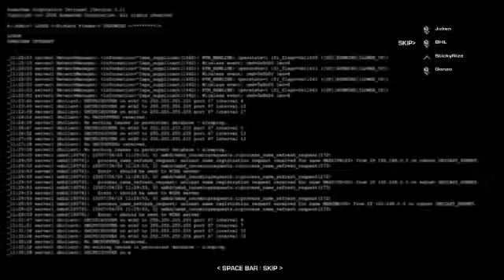REPLAY : F.E.A.R. Online, 1 heure pas plus !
Retrouvez nos aventures sur F.E.A.R. Online en compagnie de Gonzo, Julien, Sticky & Léon. Alors bon ou mauvais free to play, tout est dit dans la vidéo.